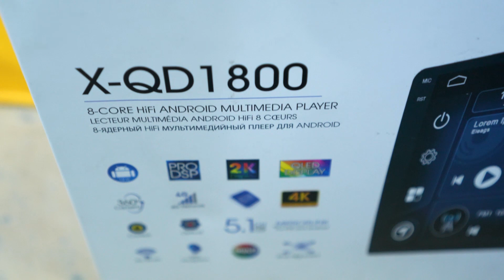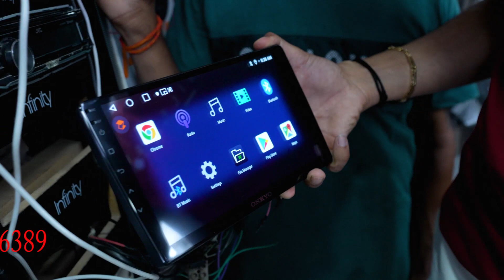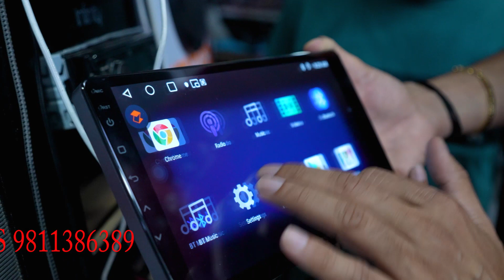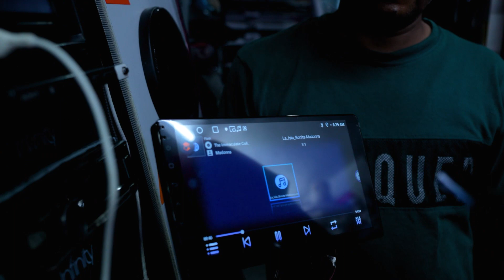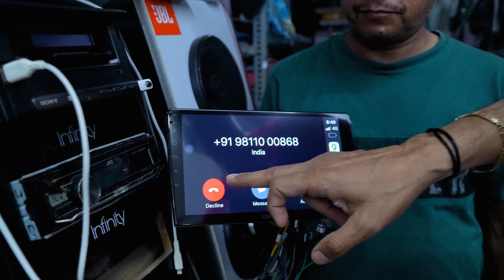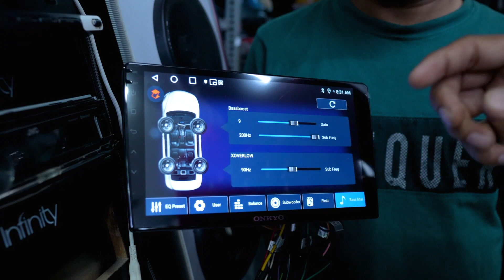PREMIUM RANGE OF CAR ANDROID PLAYERS || ONKYO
ALL RANGE OF ONKYO ANDROID AVAILABLE

                    ( WEDNESDAY CLOSED )